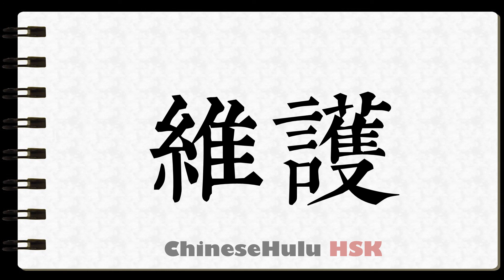How to Write defend in HSK Chinese 5